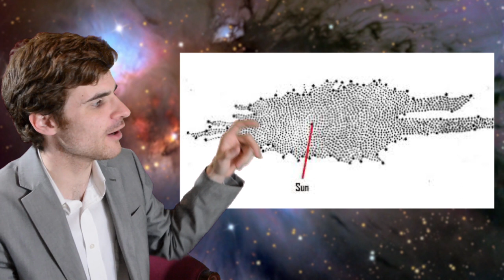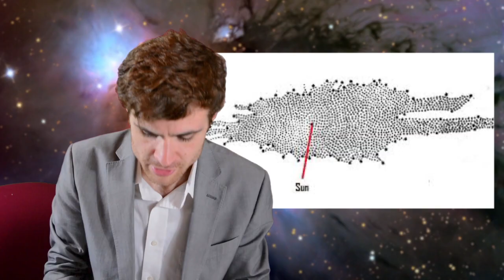25.1 Who was William Herschel?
Meet the man who first tried to map the Milky Way galaxy - in 1785!